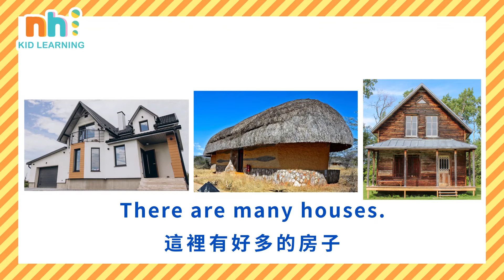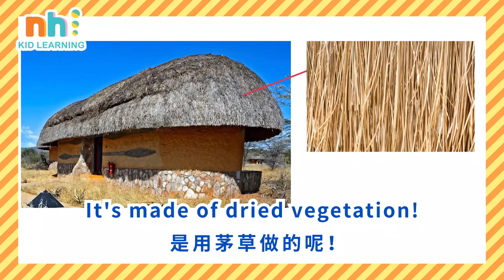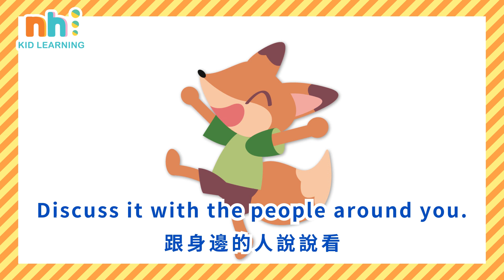幼兒學科學 | 英文閱讀 | 我喜歡的房子 | 科學實驗 | 兒童英文 | 你好泡泡 | Ni Hao English | The House I like | Science | STEM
掌握學習黃金期
培養優質第二外語能力&頂尖STEM邏輯思維

▼▼▼即刻線上報名▼▼▼

◎6/11(週五) 英文&文化 program

請訂閱你好泡泡_親子教育頻道！